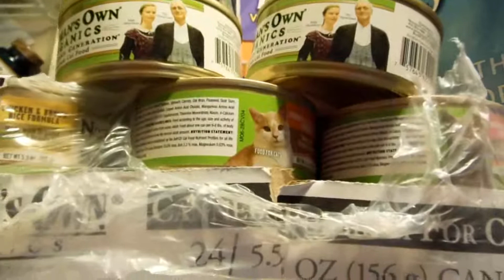Putin the Cat is 1 Today,Jun-7-2013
My cat's birthday is today.  He is now 1 year old.
He gets the best organic cat food, cat supplements and special health care.

Building a Cat Fence (Cat enclosure), part 1 of 2

By have a cat enclosure (cat play area) my cat can be

"Putin" Cat Tower (Cat Tree) II

"Putin's" Cat Tower (Cat Tree)
Cats love to climb and they like it high up.  Cats are